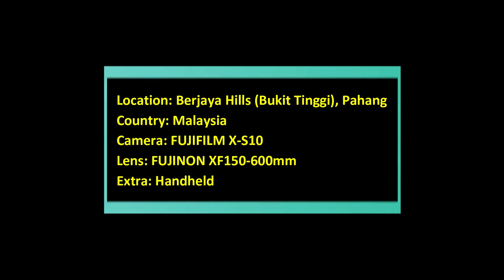Siamang Gibbon Malaysia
This Siamang Gibbon in Malaysia was was seen at Bukit Tinggi (Berjaya Hills) in Pahang when I went there birdwatching on 30 August 2022. As I was exploring the road area looking for birds, the Siamang has come down from the tree and decided to use the power lines to get away.

This is my first time seeing a Siamang in the wild and so close, as usually, they are quite high up on the tree canopy. There's always a first or everything and this Siamang Gibbon is one for me to tick off my list of close up encounters.

I hope you enjoyed watching this Siamang Gibbon swinging along the cables and then trying to walk.